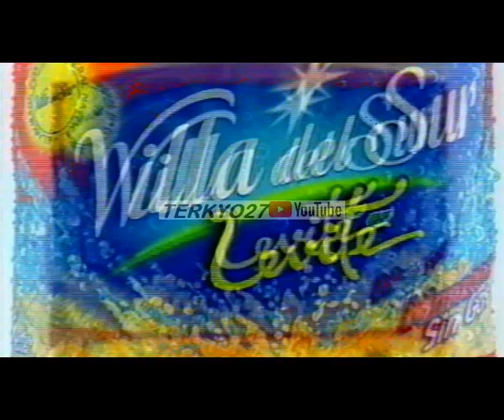Publicidad "levite" dario lopilato